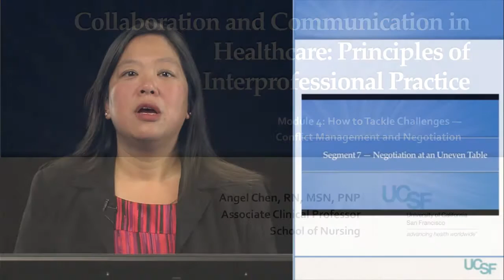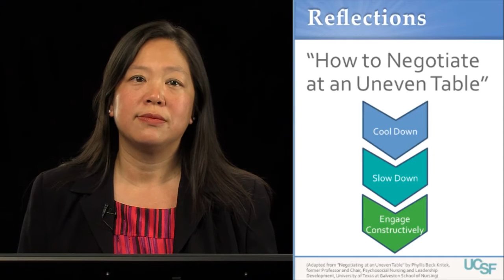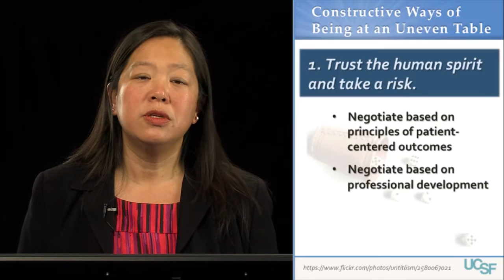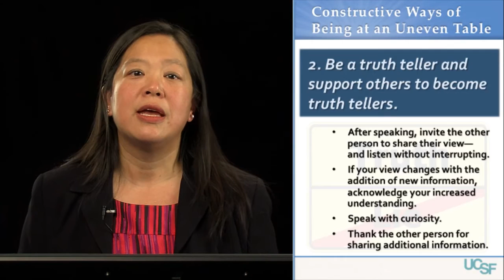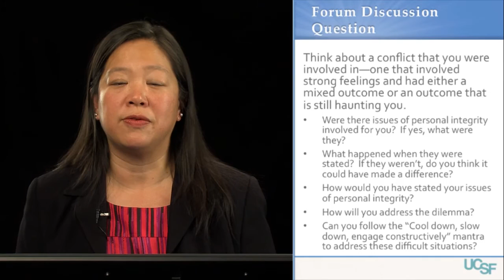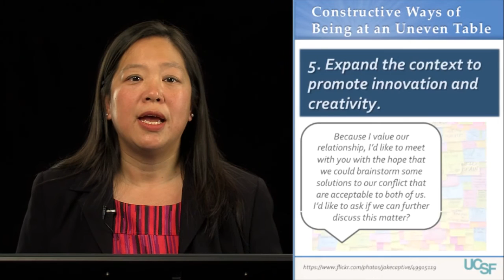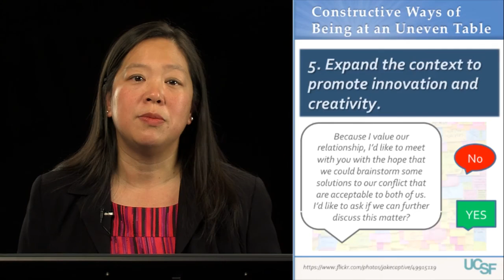Module 4, Segment 7: Negotiation at an Uneven Table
In Module 4, you will learn to:

Describe the sources of conflict in the healthcare setting.

Describe two main types of conflict and how they are interrelated as well as impact team functioning.

Compare and contrast different styles of managing conflict.

Describe one’s own conflict management style.

Demonstrate a three-step approach to managing conflict.

Describe communication strategies helpful in the management of conflict.